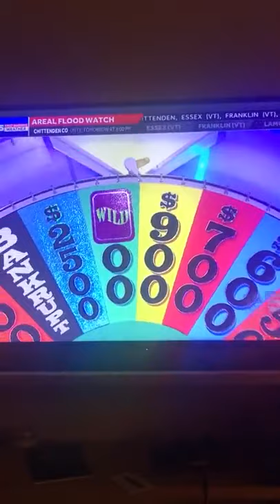Pat Sajak givers her the D